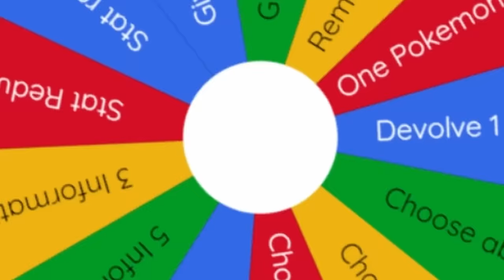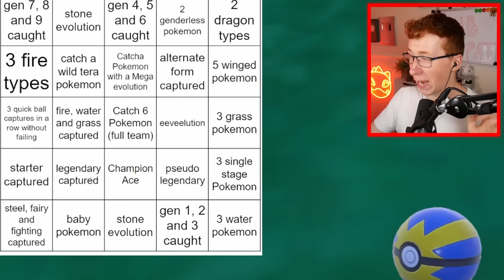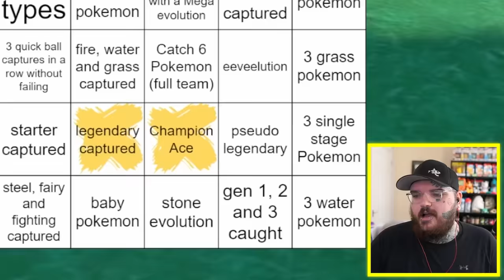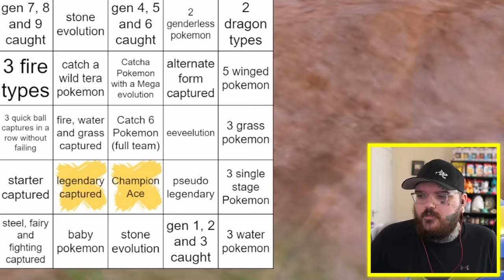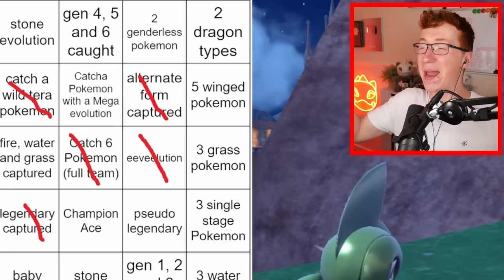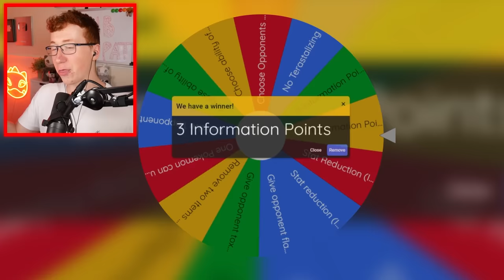We play Pokemon Bingo, then battle!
We play a game of Pokemon Bingo, then use the Pokemon we catch to battle! Loser of the bingo is punished during the battle. Ft @HoodlumCallum